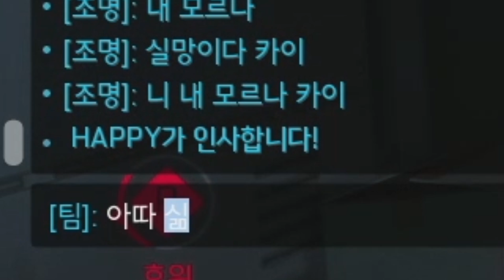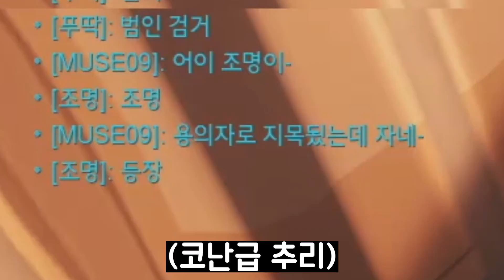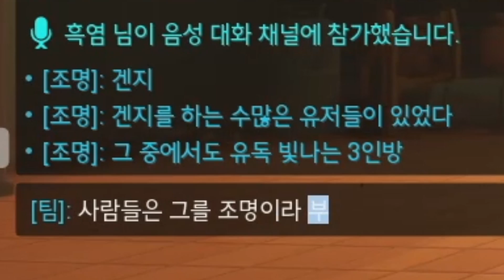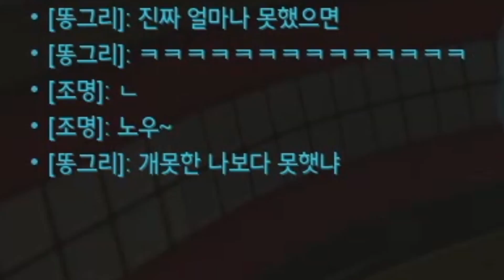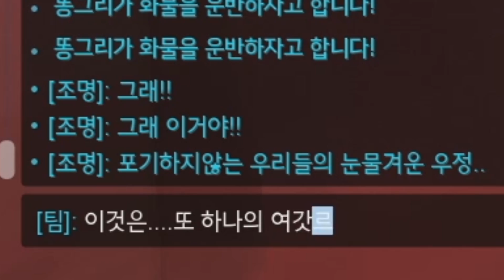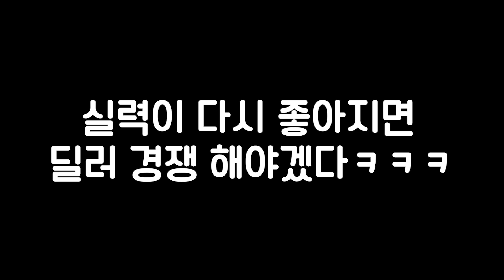딜러 경쟁전 못하겠습니다 잠시 접어야겠습니다ㅠㅠ